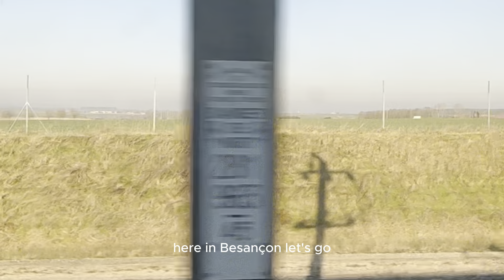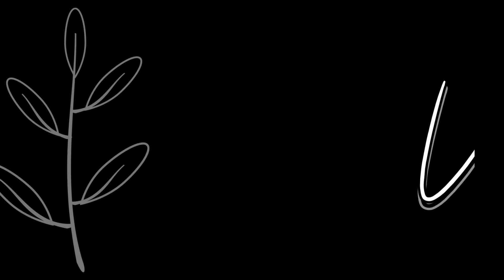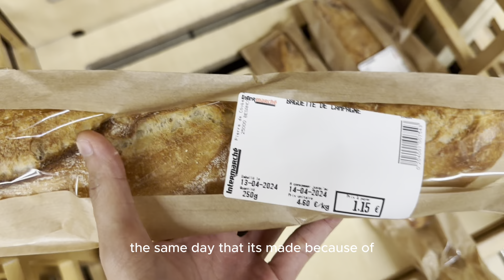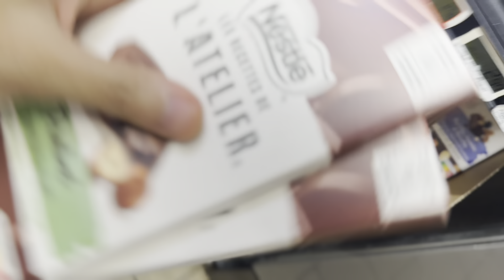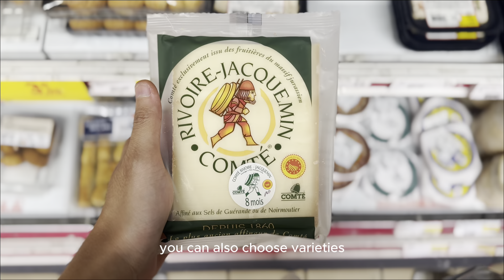LCC-โครงการเเลกเปลี่ยนที่มหาวิทยาลัย Franche-Comté (Les Astuces d'Alimentaires à Besançon)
[ผลงานนิสิต LCC]

คลิปภาพบรรยากาศประสบการณ์ของนิสิตในโครงการเเลกเปลี่ยนที่มหาวิทยาลัย Franche-Comté เมือง Besançon ประเทศฝรั่งเศส

ผลงานของนิสิตหลักสูตร ศศ.บ.สาขาภาษาเพื่อการสื่อสาร คณะมนุษยศาสตร์ มศว (Language for Communication International Program)